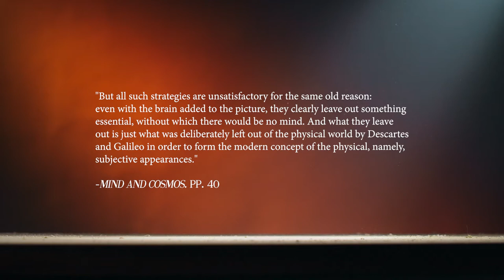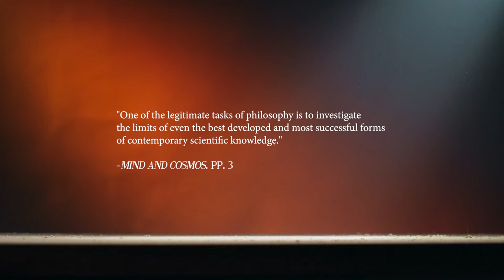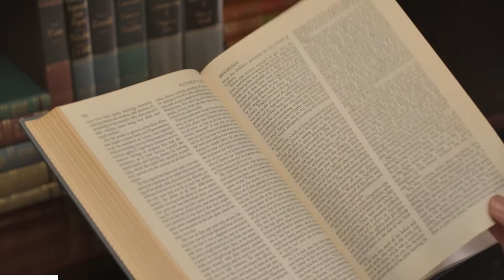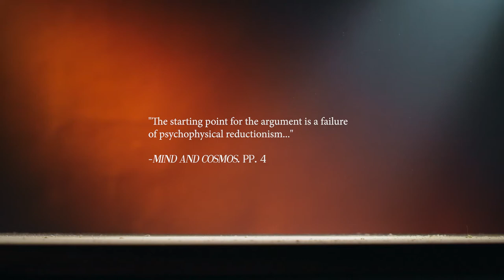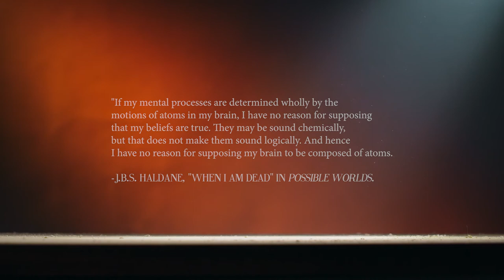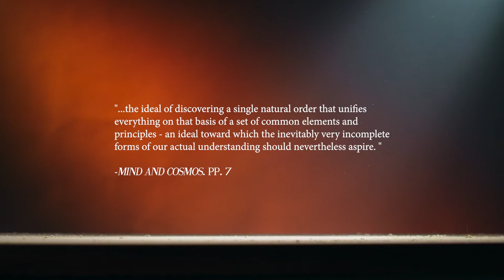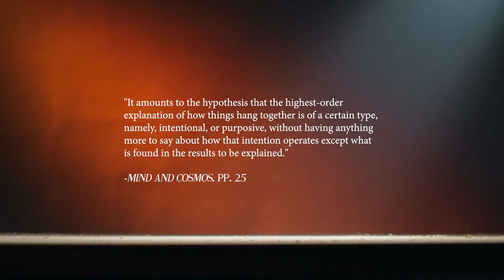Mind and Cosmos | Dust Jacket: Session 2 | Martin Cothran & Dan Sheffler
In this episode of Dust Jacket, Martin and Dan explore the intricate philosophy found in Thomas Nagel's work "Mind and Cosmos: Why the Materialist Neo-Darwinian Conception of Nature Is Almost Certainly False". Together they'll provide an overview of the work as well as explore the truths and misconceptions of the book from a Christian perspective.